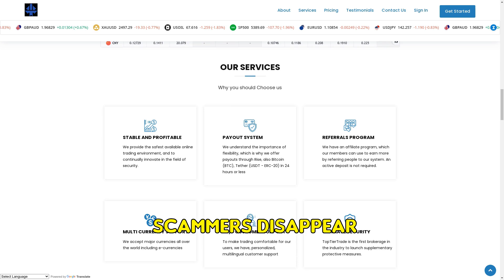Toptiertrade.site SCAM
Toptiertrade.site exposed as a scam: fake address, non-functional contacts, and no social media. Promises high returns but vanishes with your money. Beware!